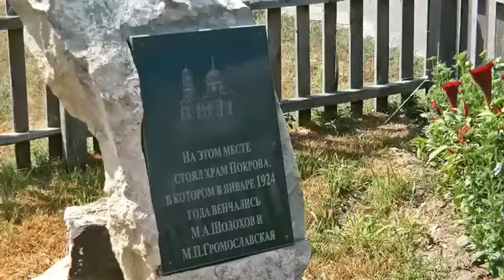Мирознай - Природный парк "Нижнехоперский"